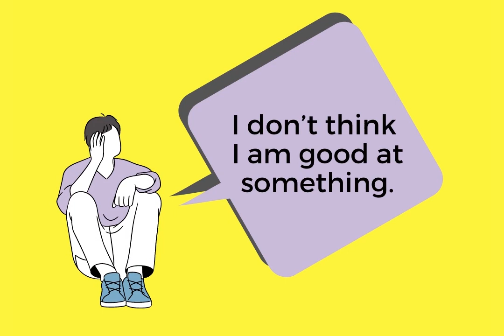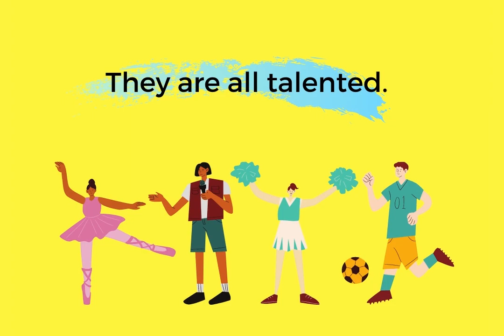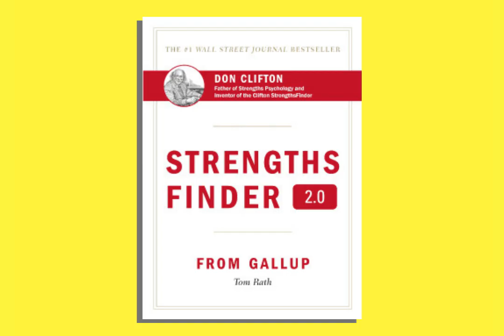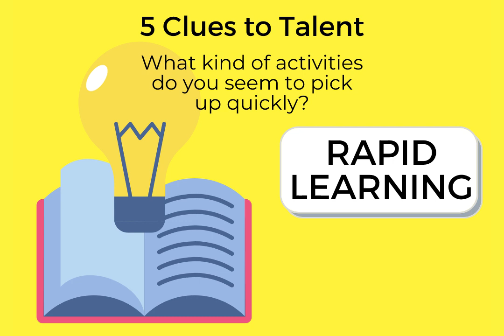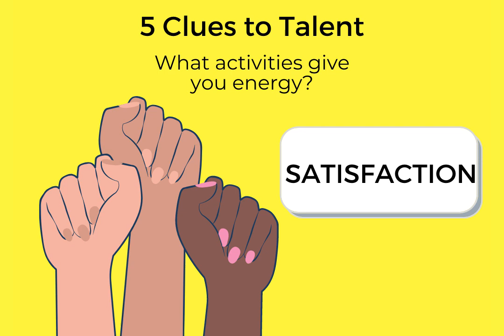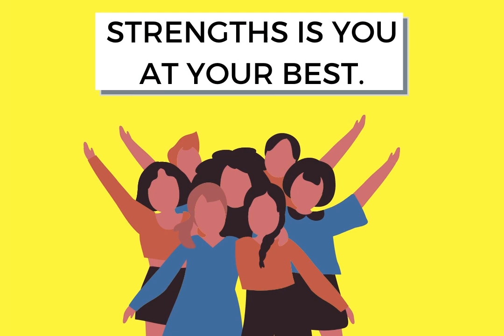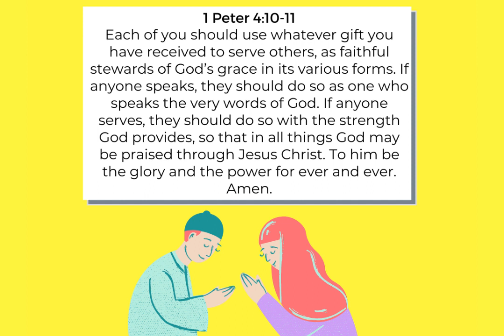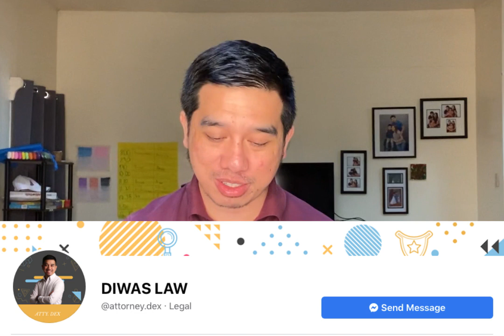DISCOVER YOUR STRENGTHS: ASK THESE 5 QUESTIONS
Get a clue of what your talents are just by answering these 5 questions.